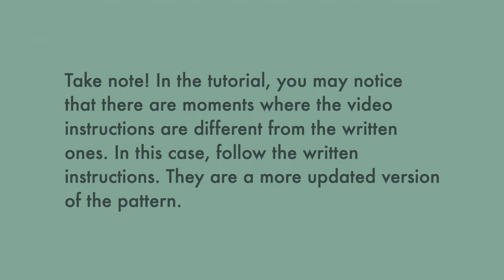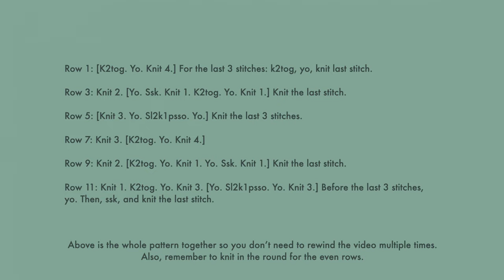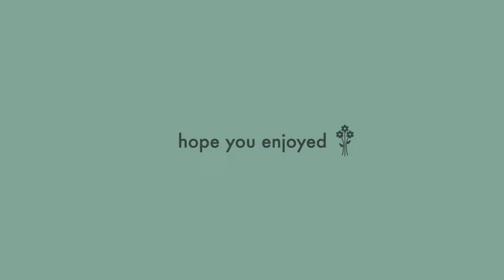knit lacy bandeau tube top tutorial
pattern for the blue top at 14:10 ↓
- after you knit the bandeau and sew the twist knot, pick up a multiple of 6 stitches plus 5 (ex: 65, 71, 77, etc)
- DO NOT JOIN THE STITCHES TOGETHER
- row 1: knit 4, [pull your yarn to the front of the work for a yarn over, (slip 1 stitch, knit 2 together, pass the slip stitch over the k2tog), pull your yarn to the front for a yarn over, knit 3] repeat the bracketed pattern until you reach the end. you should have 4 stitches left before you turn your work; you'll knit those last 4.
- row 2: purl all stitches
- row 3: knit 1, [pull your yarn to the front of the work for a yarn over, (slip 1 stitch, knit 2 together, pass the slip stitch over the k2tog), pull your yarn to the front of the work for a yarn over, knit 3] repeat the bracketed pattern until you reach the end. you should have 1 stitch left before you turn your work; you'll knit that last stitch.
- row 4: purl all stitches
- repeat these 4 lines until you achieve your desired length
- bind off the same way i binded off with the green top (stretchy bind off)
- cut off a long piece of tail yarn and then seam the work together

pattern for the brown top in the thumbnail ↓
- i recommend knitting the brown top before you go to knit any lace patterns since it's easier and more beginner friendly
- after you knit the bandeau and sew the twist knot, pick up an even number of stitches
- join the stitches in the round and remember to use a stitch marker
- for the rest of the pattern, you are just going to knit in a [knit 1, purl 1] pattern
- do this until your top is the length that you want